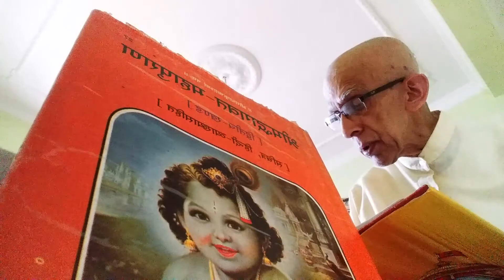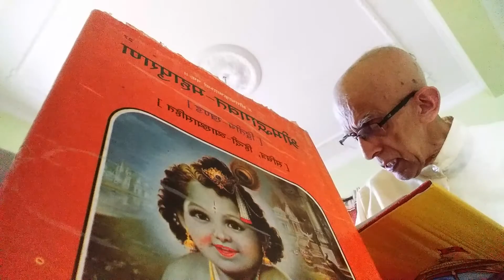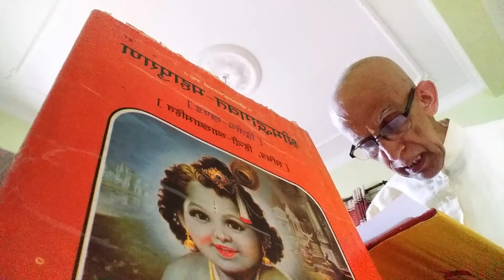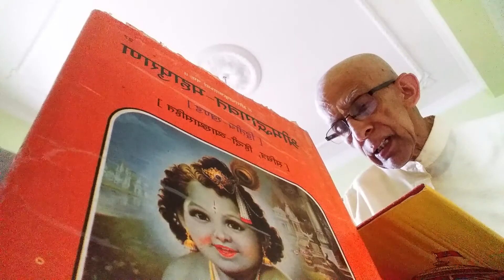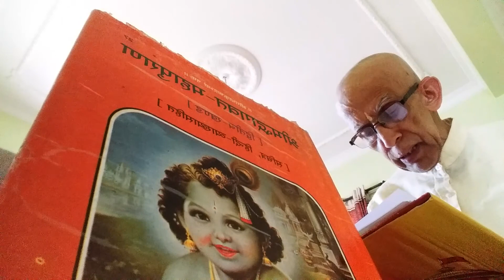Recitation of sri vaman puran chapter 85